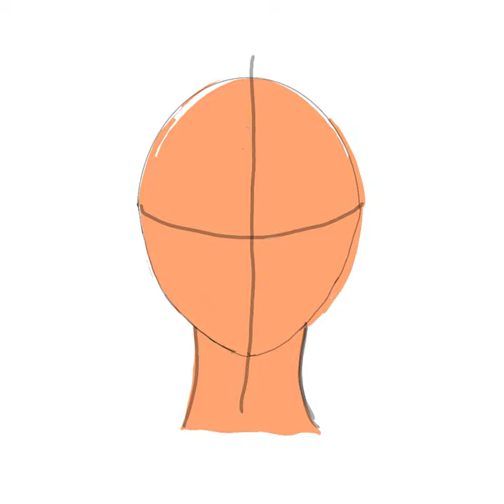drawing with chiku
draw by ibis paint